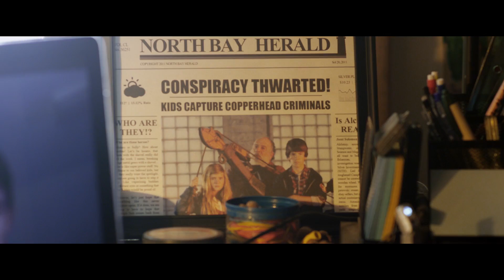Pirate's Code Trailer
Pirate's Code, The Adventures of Mickey Matson